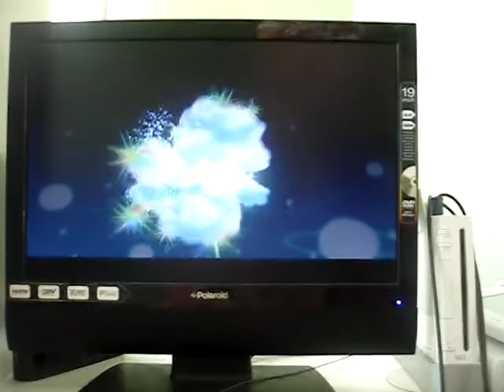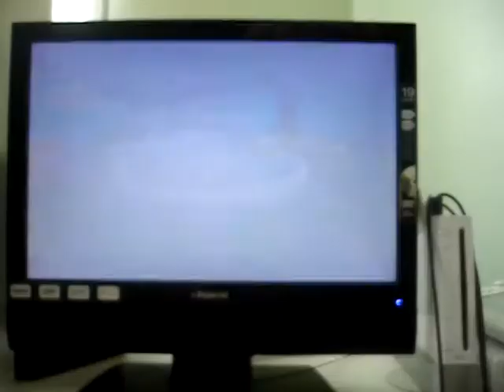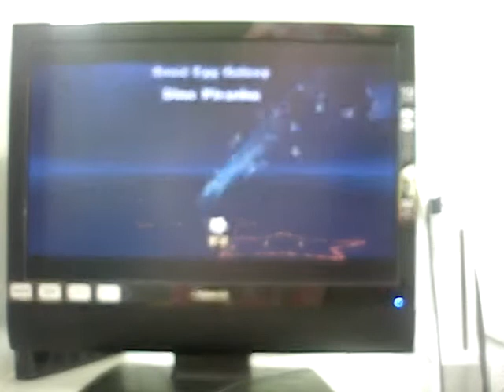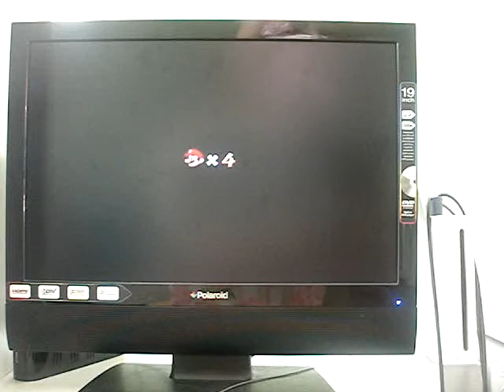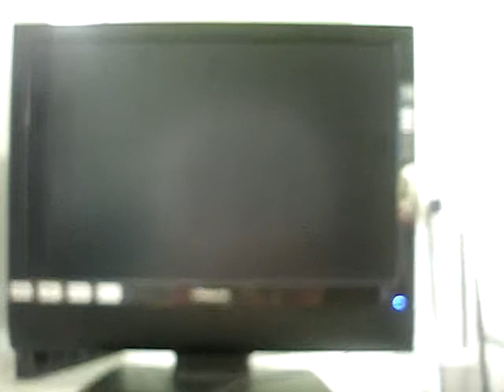Jeron plays Super Mario Galaxy